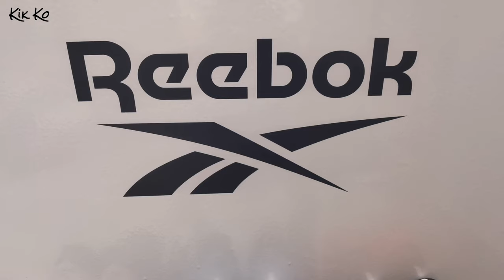REEBOK NANO X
Nano x
To celebrate the 10th anniversary of the Nano, Reebok has reimagined the iconic CrossFit shoe. This women's version has a soft woven textile upper with targeted areas of support and stretch. Lightweight cushioning keeps you fast on your feet.
Designed for: CrossFit and functional fitness.